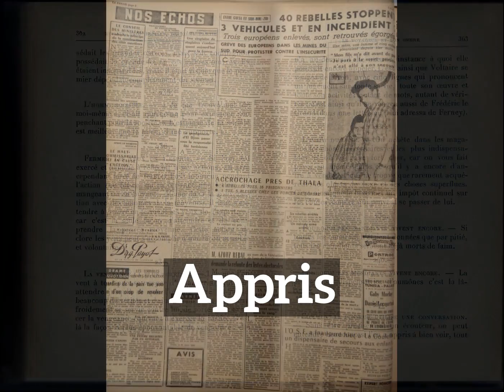How Does Appris Look? | How to Say Appris in English? | What is Appris?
Learn how to pronounce appris with Imago Spectrum.

What is appris?
How does appris look?
How to say appris in English?
What does appris represent?
What is the defintion of appris?

Imago Spectrum allows you to easily memorize common English words and phrases by joining visual and auditory learning environments into a short video. Focus on the images and repeat appris several times for best retention results.

In this video we are speaking the word, appris. Do take note of how appris is spelled.
The definition of appris is listed below the word in the video.
Appris: nothing